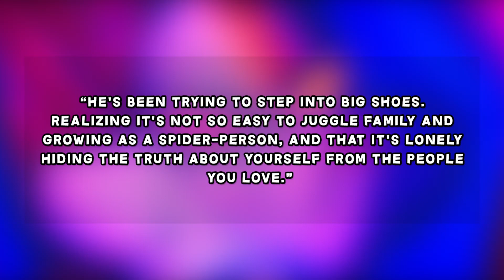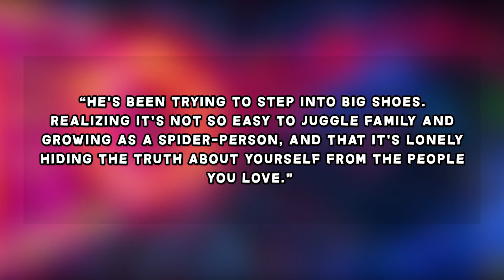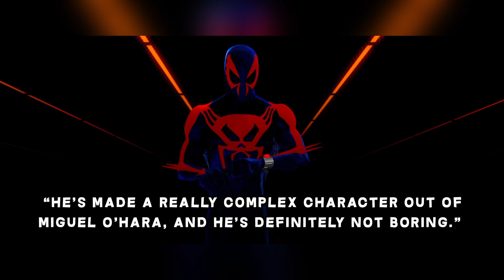Spider-Man: Into the Spider-Verse Part One - FIRST LOOK & DETAILS Announced | Cartoon News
I take a look at the very FIRST LOOK at the upcoming Sony Animation, SPIDER-MAN: INTO THE SPIDER-VERSE (PART ONE) and go through all the details we know so far - including the introduction of Oscar Isaac's Spider-Man 2099 and a possible cross-over with Tom Holland's MCU Spidey!!